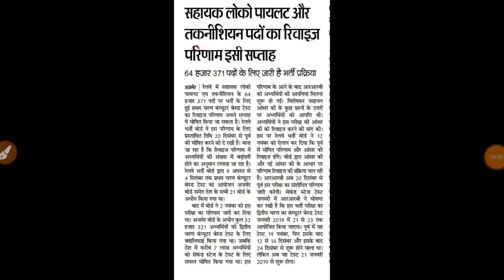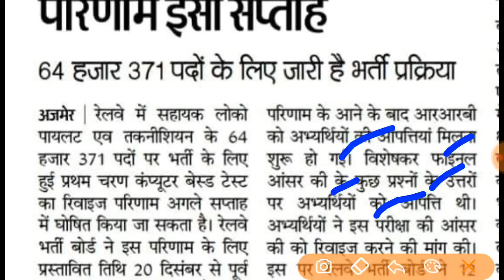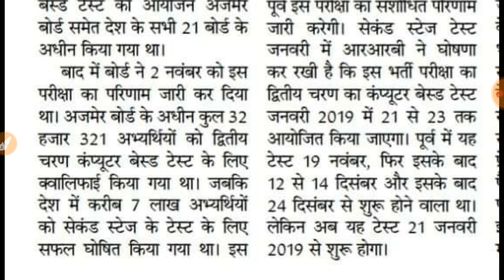रेलवे ALP की सबसे बड़ी खबर, CBT-1 के रिवाइज रिजल्ट को लेकर आई सबसज बड़ी Update